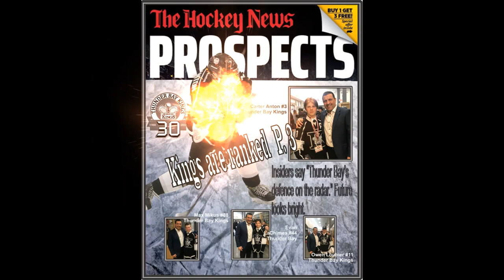Carter Anton Hockey compilation Video 2019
Thanks to all the family, friends and sponsors who support Carter!  He continues to work hard and have FUN!

Proud Hockey Parents - Love always..